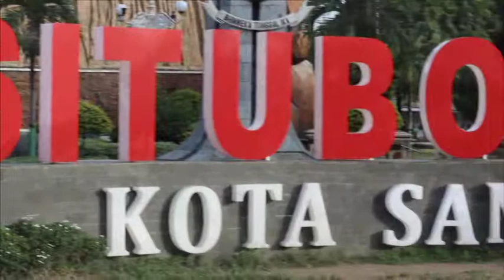REPTILE GATHERING - JALAN JALAN KE ALUN2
Keisha dan entek lagi jalan-jalan ke alun-alun kota Situbondo, bareng sama kakak-kakak dari SEAL ( Situbondo Exotic Animal Lovers ), Sosialisasi dan edukasi ke masyarakat tentang reptile dan lainnya

thanks